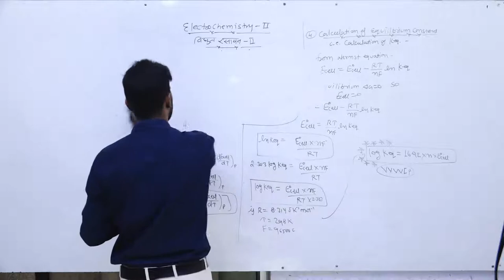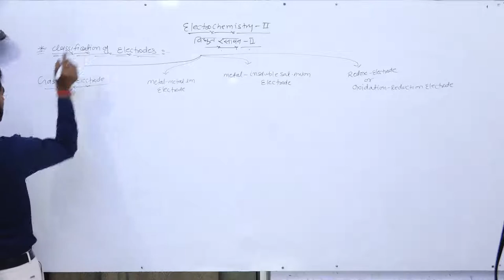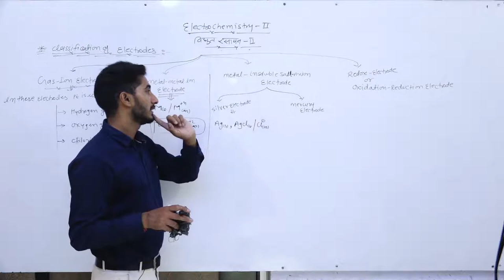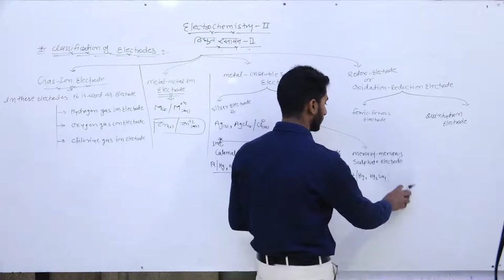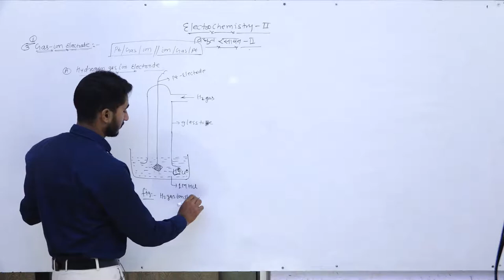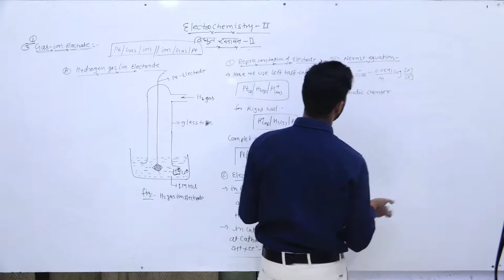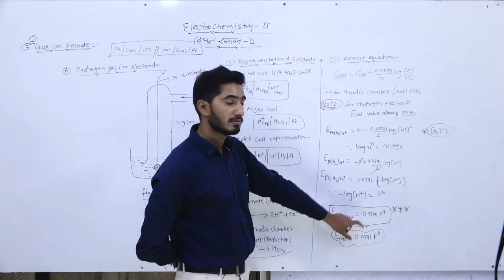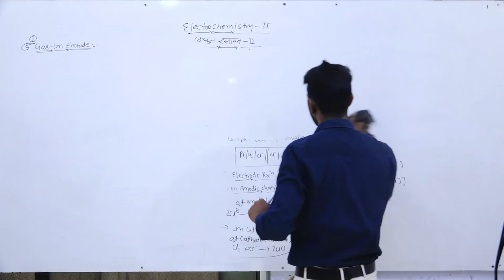ELECTRO CHEMISTRY-II,, LEC-02,, CLASSIFICATION OF ELECTRODES:-(1) GAS ION ELECTRODE.(a)-CHLORINE GAS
Friends y electrochemistry-II. Ka second lecture h jisme hmne four type k electrode ko classify kiya h jinme first h gas ion electrode, metal-metal ion electrode,, metal-insoluble salt-anion electrode and last h oxidation-reduction or Redbox electrode... Is lecture me hmne first type-gas ion electrode jisme chlorine gas electrode ko pda hai remeaning two gas electrode oxygen and hydrogen are same as chlorine. So friends agr video Acha lge and psnd aaye to like share and subscribe kre and comment jrur kre... Thanks 👍👍👍🙏🙏🙏